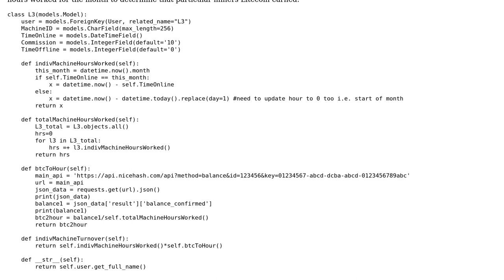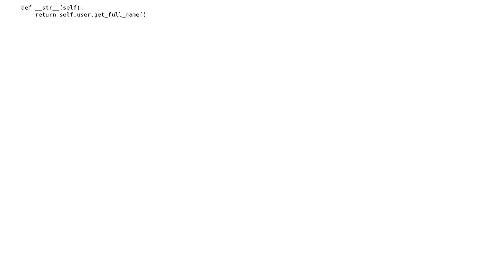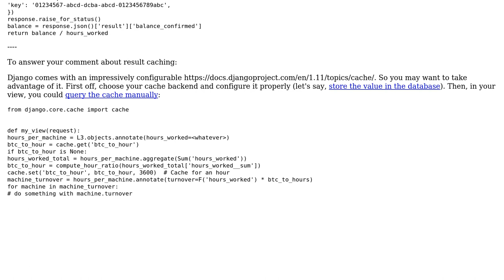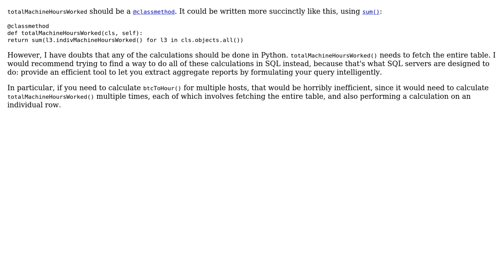Django model to do accounting for a Litecoin miner pool (2 Solutions!!)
Django model to do accounting for a Litecoin miner pool

With thanks & praise to God, and with thanks to the many people who have made this project possible! | Content (except music & images) licensed under CC BY-SA | Music | Images & others | With thanks to user Mast user Josh user 301_Moved_Permanently user 200_success and the Stack Exchange Network Trademarks are property of their respective owners. You are responsible for your own actions.